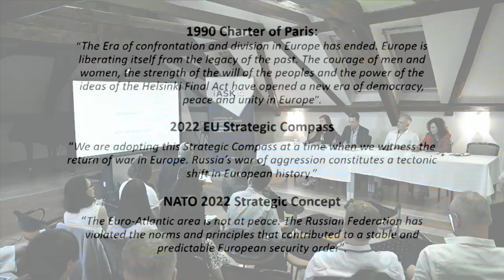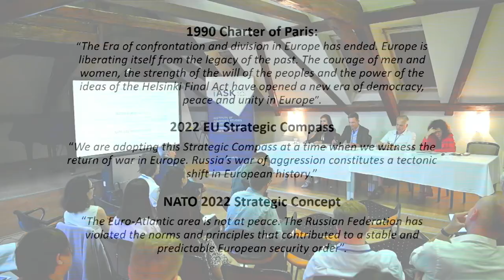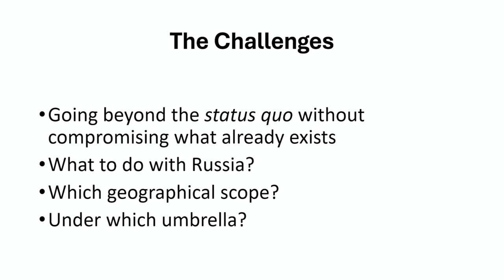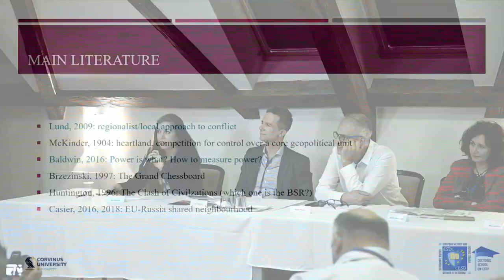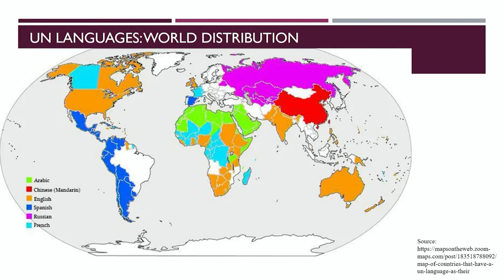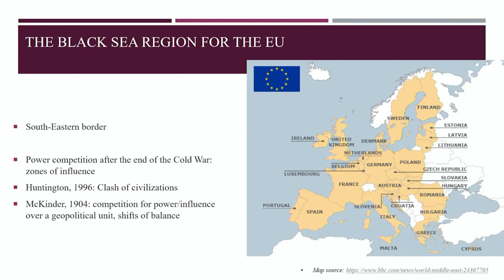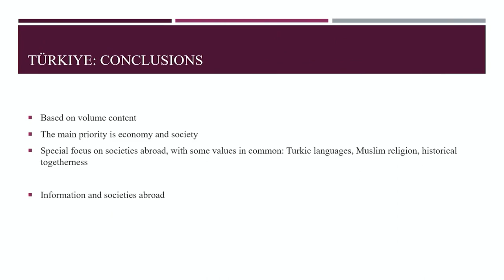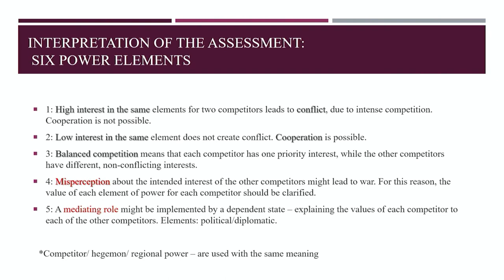War and Peace: The Future Scenarios for Europe’s Security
This panel explores the intricacies of the evolving global geopolitical landscape and its implications for Europe. It addresses how shifting power dynamics, emerging global conflicts, and the changing nature of international alliances shape Europe’s role in the world. The focus will be on understanding these challenges in the context of Europe’s political, economic, and strategic objectives. In what ways can Europe adapt to and influence the changing global power balance? What are the potential risks and opportunities for Europe in this new geopolitical environment? How might the incorporation of the Western Balkans, Ukraine, and Moldova into the EU affect the security framework of Europe?

Chair: Anikó Magasházi (iASK, Hungary)

Panelists:

Vuk Jeremić (Former Minister of Foreign Affairs of Serbia, Serbia)
Neli V. Kirilova (European Doctoral School on CSDP/CFSP)
Vesna Pusić (Former Minister of Foreign Affairs in Croatia, Croatia)
Nano Ruzin (Former Ambassador of North Macedonia in NATO, former Rector of the FON- American University of Europe, North Macedonia)
Loïc Simonet (OiiP, Austria)